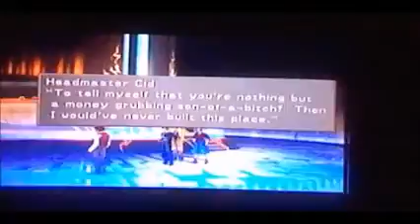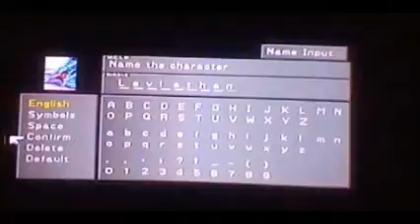Final Fantasy VIII (PSOne) NORG Boss Battle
After getting the Garden to move Squall gets called in by Lord Guru. err I mean NORG who wants to know about the deal with the Sorceress Edea. Only to pull a spin into what Edea is actually doing.

The fight with him is easy enough although he has a GF that you must draw from which thanks to the guides online I did so.